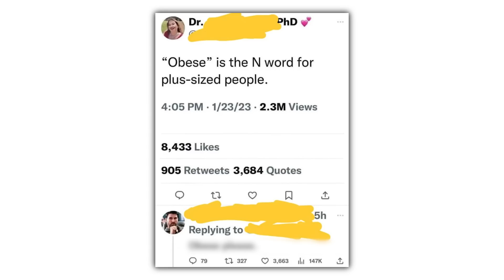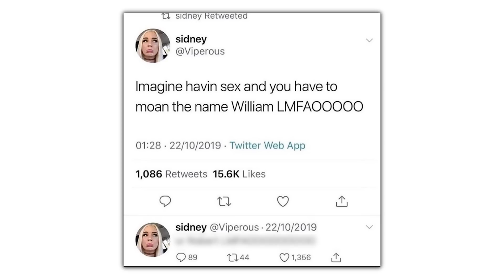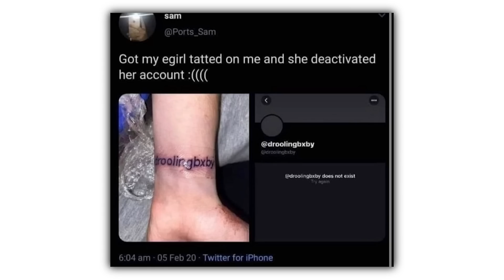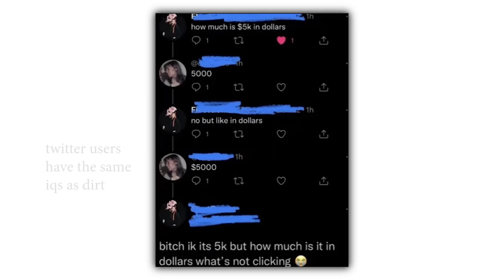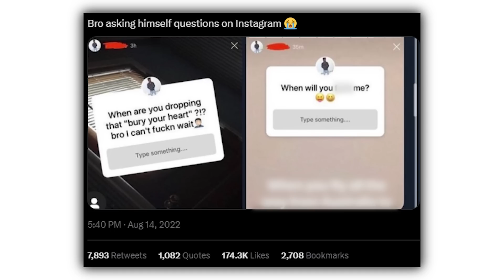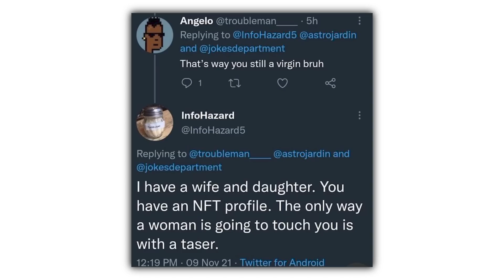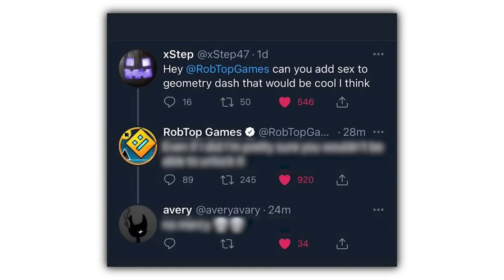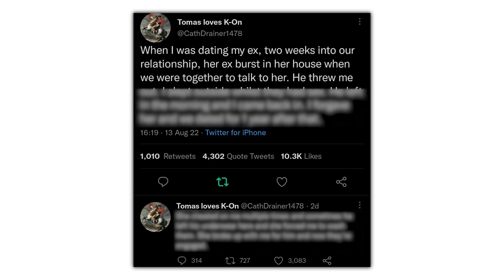People Taking L's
Check these out or i will cry